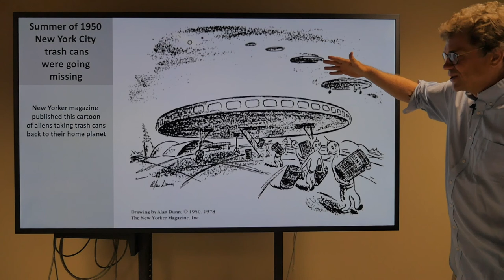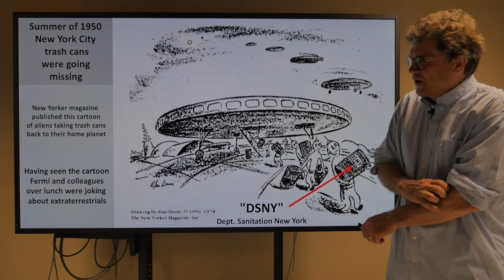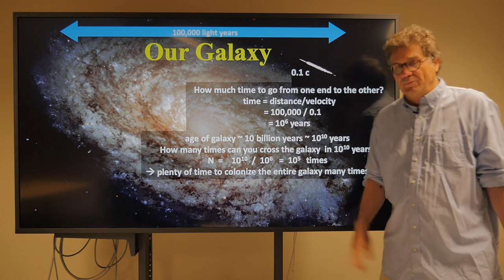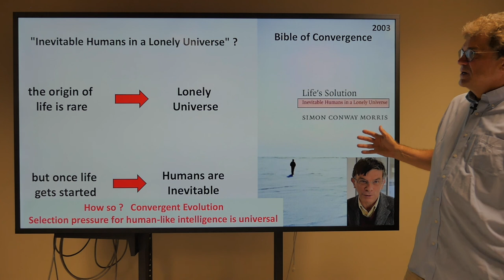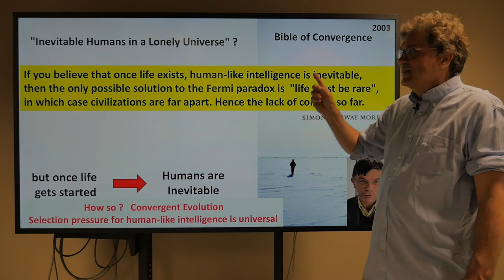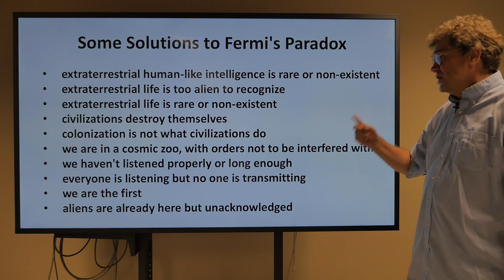7.2.5 Fermi Paradox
Fermi's Paradox. Where is everybody? The ages of stars and the galaxy are old enough to make Fermi's paradox compelling, but only under the assumption that life is common and human-like intelligence is common. Stephen Webb's two books with 50 and 75 solutions to Fermi's paradox.